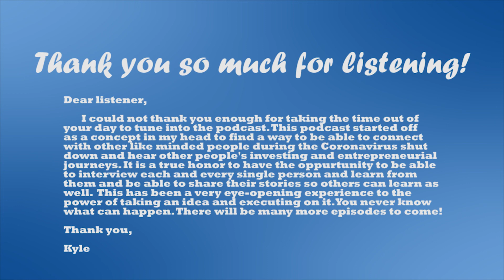36. (2/2) Countering Black Swan Events In Your Business with Sean Kelly-Rand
In this week's episode of the KCREatingwealth Podcast, we got a really awesome opportunity to chat with an absolutely extraordinary guest! This is the second of a TWO-PART episode! Sean has an amazing real estate story so far, from working on the financing side at Lehman brothers during the 2008 recession, to acquiring his own multifamily investment properties for his portfolio, to running a very successful and quickly growing lending company. Between these two episodes, Sean shares an abundance of very interesting and high-level viewpoints that will make you think next level!

In this episode, we chat about utilizing the current events of intense material shortage and implementing a strategy to plan ahead for future projects, being able to utilize multiple avenues on one transaction, innovation and the “crowded trade concept” and much much more!

Blue Snowball Usb Microphone (Brushed Aluminum)
EJT Upgraded Microphone Pop Filter